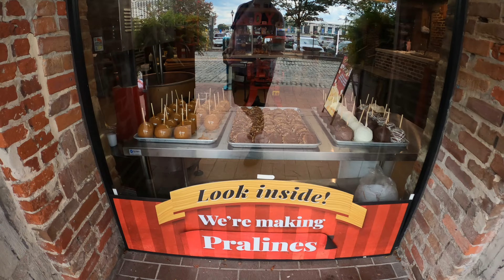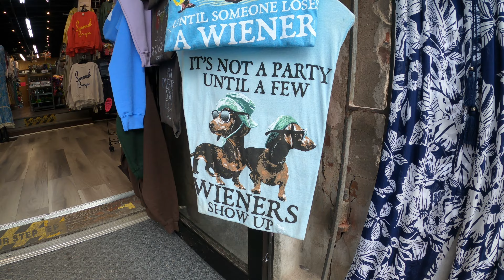SAVANNAH GA, TYBEE ISLAND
SAVANNAH GEORGIA, TYBEE ISLAND. CREEK FIRE RESORT. OUR EAST COAST TRIP FROM NY TO GEORGIA TO SEE FAMILY IN OUR IMPRESSION 5TH WHEEL!